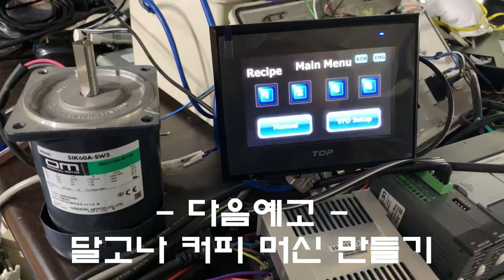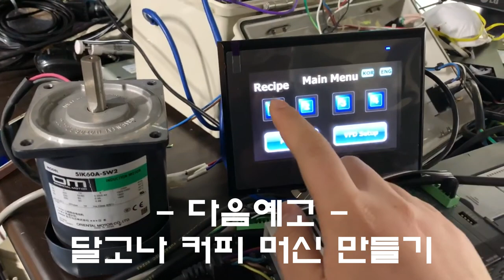달고나 커피 만들기 Feat 밀워키 임팩트 드라이버